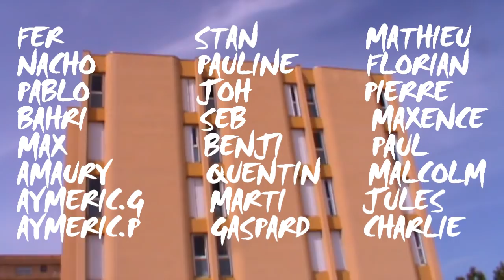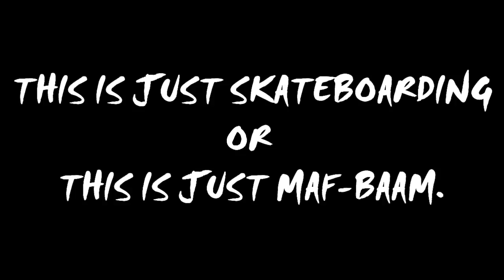Adriano Nunes Maf-Baam part ''This is just Skateboarding, or This is just Maf-Baam.''